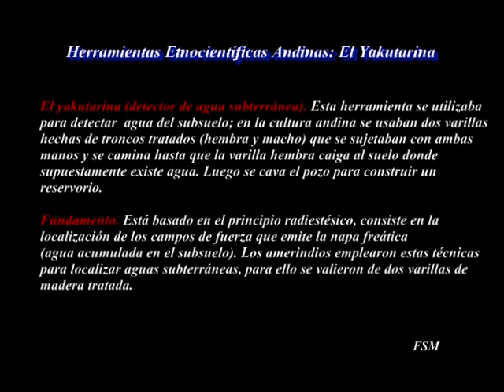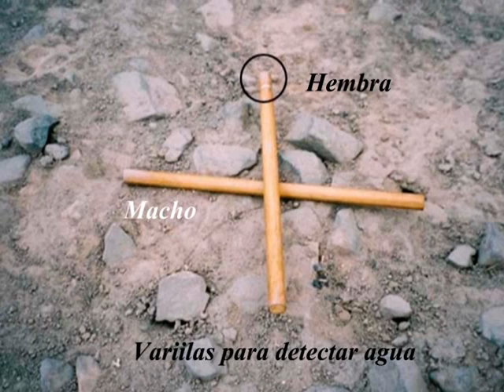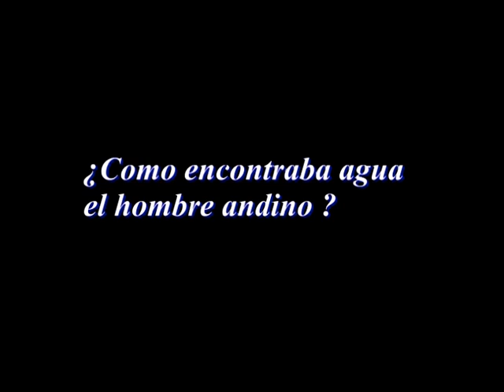Herramientas Etnocientíficas : Yaku tarina ( Detector de Auga Subterránea)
El yakutarina (detector de agua subterránea). Esta herramienta se utilizaba para detectar  agua del subsuelo; en la cultura andina se usaban dos varillas hechas de troncos tratados (hembra y macho) que se sujetaban con ambas manos y se camina hasta que la varilla hembra caiga al suelo donde supuestamente existe agua. Luego se cava el pozo para construir un reservorio.

Esta técnica ancestral también es conocida como radiestesia, por antiguos zahoríes y sabios de viejas culturas que descubrieron la manera de encontrar aguas subterráneas.

La radiestesia, en su forma tradicional de buscar aguas subterráneas, es una actividad que se realiza desde hace aproximadamente 4500 años.

 El más conocido radiestesista de la historia fue Moisés, quien con su bastón de madera, uno de los materiales más sensibles a estos campos electrohidromagnéticos, encontró agua en el desierto. Hay una energía que no podemos ver, pero sí sentir. Estas varillas, en equilibrio, ayudan a la mente a ubicar el fluido hídrico. Aún no se conocen las verdaderas características de estas energías pero encontrarlas no es difícil.

Fundamento. Está basado en el principio radiestésico, consiste en la localización de los campos de fuerza que emite la napa freática (agua acumulada en el subsuelo). Los amerindios emplearon estas técnicas para localizar aguas subterráneas, para ello se valieron de dos varillas de madera tratada.